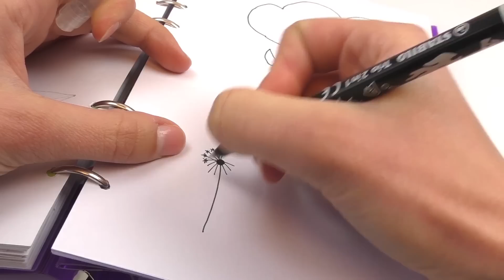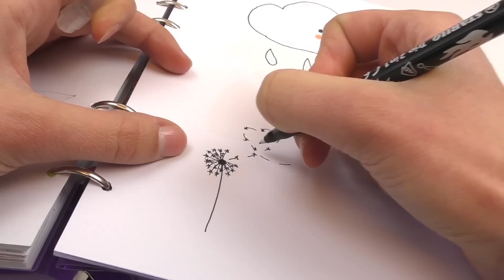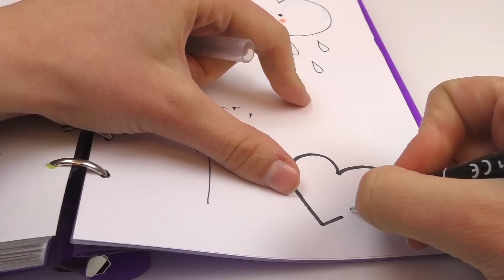3 dibujos sencillos para decorar cuadernos